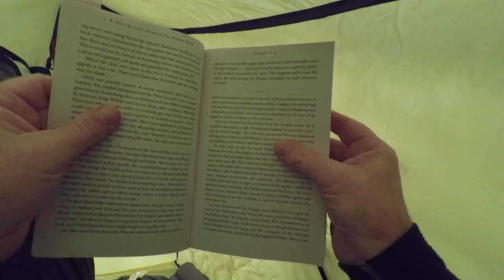Hiking Cape Wrath Trail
Scotland, autumn 2018